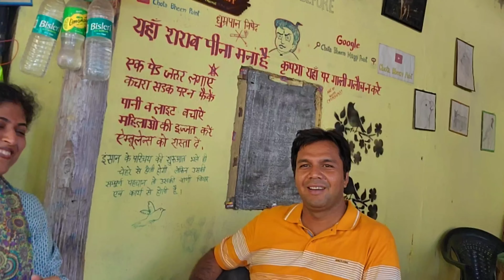Kosi River pe Dikha Fir se Tiger 🐅